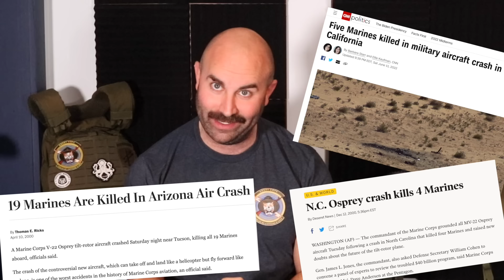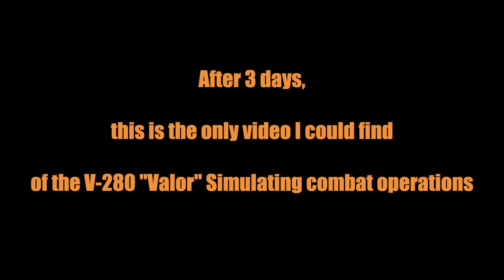The Army is replacing the Black Hawk with this?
The Bell and Sikorsky V-280 Valor has won the Army's Flight Contract and will be replacing 2000 black hawk helicopters by 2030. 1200 apache attack helicopters will also be replaced by the V-280 Valor. s it just me or does the valor look like a mini Osprey? I hope it doesn't have half the problems the osprey had.